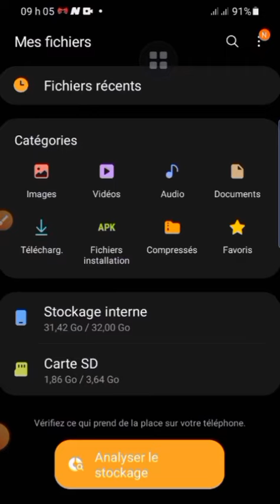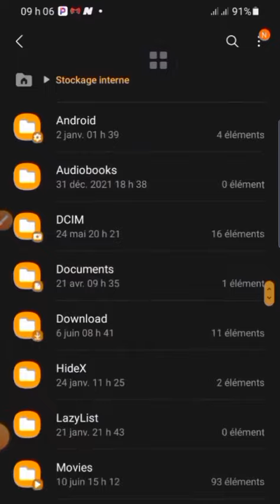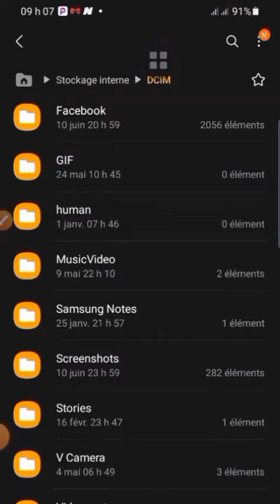COMMENT RETROUVER TOUTES TES PHOTOS SUPPRIMER 😱😱